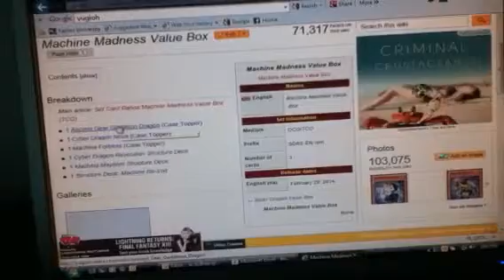Yugioh! News for TCG and OCG